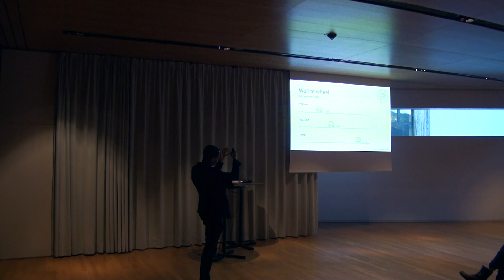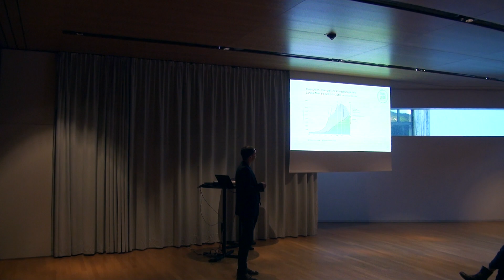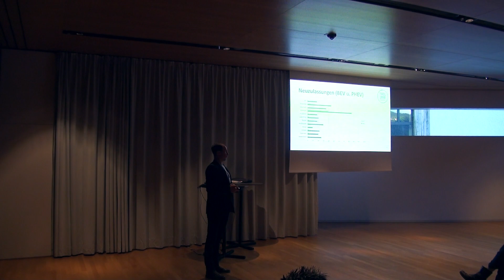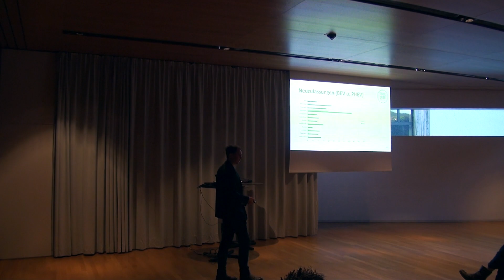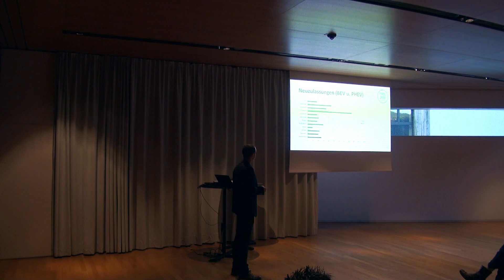Tourism Fast Forward 2022, Thomas Geisler, Energie Tirol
Praxis-Session 1: Zimmerstunde Ladeinfrastruktur – Laden im touristischen Bereich

* Was spricht für eine eigene Ladeinfrastruktur im touristischen Bereich
* Der Weg zur Ladeinfrastruktur und was es dabei zu beachten gilt – logische/praktische Herangehensweise
– rechtliche Rahmenbedingungen
– techn. Umsetzungsmöglichkeiten u.A.: Betrieb, Abrechnung, etc.
* Fördermöglichkeiten

Thomas Geisler

Projektleitung So fährt TIROL 2050, Energie Tirol

Thomas Geisler, BA ist E-Mobilitätsexperte im Bereich Technische Gebäudeausrüstung bei Energie Tirol.

Seit 2019 leitet er das Landesprogramms „So fährt TIROL 2050“ – das Projekt versteht sich als interdisziplinäre Schnittstelle und Impulsgeber in Sachen Elektromobilität in Tirol.

    HTL Jenbach – Technische Gebäudeausrüstung
    FH Kufstein – Europäische Energiewirtschaft

Wie sehen Sie die Zukunft der Mobilität und insbesondere im touristischen Bereich?

    „Mit der Elektromobilität fahren wir leise und emissionsfrei in die Energiezukunft“
    „Die E-Mobilität ist da und somit auch der Bedarf an Ladeinfrastruktur. Auch im touristischen Bereich sollen Stehzeiten als potentielle Ladezeiten genutzt werden“